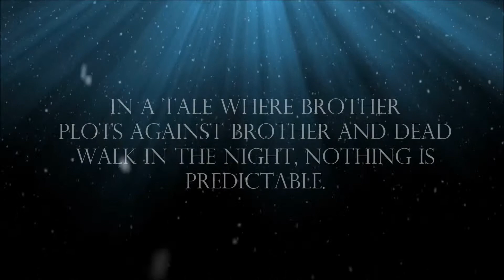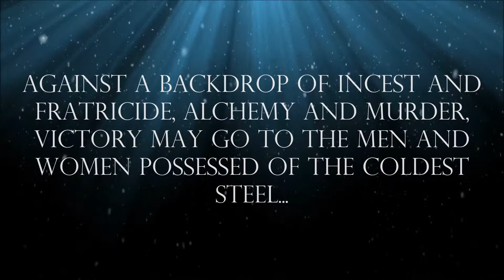A Clash Of Kings Book Trailer - Andrew Mengelt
Book Trailer for Mrs. Birkrem's Contemporary Literature Class.

Description:

A Clash of Kings by George R.R. Martin

Main Characters:

Tyrion Lannister - The hand of the kings, Tyrion is a witty man who uses his smarts to make up for his lack of size. He is a dwarf, and constantly ridiculed for it. Tyrion is by far the most reasonable member of the Lannister family.

Catelyn Stark - Widow of Eddard Stark, who was killed by Joffrey (a Lannister) in the previous book. She is a fierce woman, giving orders to her son Robb who is now a king.

Sansa Stark - Eldest daughter of Catelyn, Sansa is "prisoner" under the control of the Lannister family. The Lannisters attempt to use her as a weapon against the Starks.

Arya Stark - Daughter of Catelyn, Sansa is taken away from home by a group of knights. She must hide her true identity as a highborn, or she will be taken for ransom.

Bran Stark - Eldest son of Catelyn, Bran is paralyzed but has special foreseeing abilities. He is the rightful heir to Winterfell, his home, after his father dies.

Jon Snow - Bastard son of Ned Stark, Jon is exiled to a group of men patrolling the kingdom's border. At the border, Jon gets first sight of the threat coming to the kingdom.

Daenerys Targaryen - Daughter of old king Aerys, who was famous for his dragons. Daenerys claims rights to the throne, and has three recently hatched dragons to fight for her.

Setting: The series is set in the fantasy world of Westeros. This land contains 7 kingdoms, with multiple highborn families all in a fight for the throne.

Main Conflict: The Stark and Lannister families have had an everlasting feud that has finally reached its boiling point. After the Lannisters killed Ned Stark, the Starks broke off from the kingdom and named Ned's son Robb the King of the North. The two families go to full out war, and start taking family members captive. All while this is going on, three other families claim that they have rights to the throne, instead of Joffrey, who is a Lannister. With five families at war, and a rumors that dragons have been spotted in the distant lands of Qarth, many side conflicts arise in a war that becomes complete madness.

Theme: Power is the recurring theme in this book. Everything relies on who has the power, and what they do with it. The only twist is, no matter who has power, anybody is willing to take it from them.